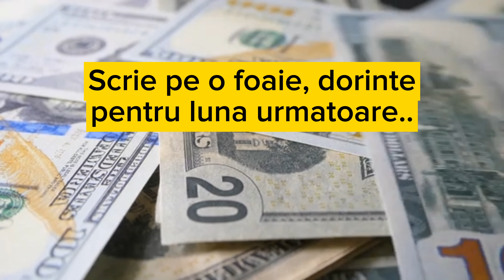Vraja Dragonului,Bancnota norocoasa!,Luna Noua,29,30,31 Ianuarie 2025#luna#lunanoua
Sunt multe ritualuri..descoperiti aici.